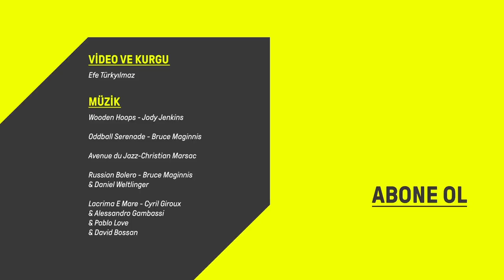Yurt dışında okumak: Rusya, İtalya | "Özgürlüğü sözde değil harekette görebilirsiniz"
Yurt dışında okumak serimizin bu haftaki bölümünde konuğumuz,  yurt dışı eğitim yolculuğu Rusya'dan İtalya'ya uzanan Nazir Abishov.

Nazir, Azerbaycan'da okurken Rusya ve Türkiye'nin açtıkları üniversite sınavlarına girmiş. Pyatigorsk Devlet Üniversitesi'nde İşletme bölümünü kazanan Nazir, lisans eğitimini burslu okuyarak tamamlamış. Rusya'da ön yargılı bir şekilde giden Nazir'in düşünceleri orada okurken değişmiş.

2014 yılında yaşanan ekonomik kriz nedeniyle Rusya'dan ayrılmak zorunda kalmış ve bir yıl boyunca Türkiye'nin çeşitli yerlerinde tur şirketleri ile çalışmış. Nazir, bu süre içerisinde Türkiye'de kendisini en çok şaşırtan şeyin kadın-erkek ilişkileri olduğunu söylüyor.

Her zaman Avrupa'da okuma hayali olduğunu ifade eden Abishov, yüksek lisans eğitimi için İtalya'daki üniversitelere başvurmuş ve Roma Sapienza Üniversitesi İşletme yüksek lisans programına burslu kabul almış. Mezun olduktan sonra turizm alanında çalışmaya başlayan Nazir, hâlen Roma'da yaşıyor.

İtalya için "İstediğiniz hayatı, istediğiniz şekilde, istediğiniz kişiyle, istediğiniz türlü yaşayabilirsiniz ve bu özgürlüğü sözde değil de harekette görebilirsiniz" diyen konuğumuz, yaşadığı ülkelerdeki deneyimlerini ve yaşam şartlarını +90 izleyicileriyle paylaştı.